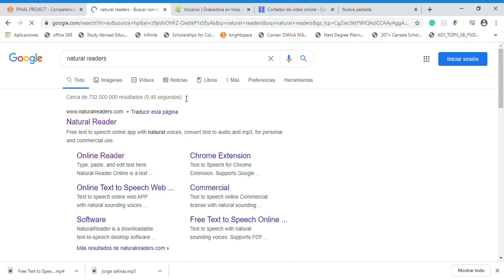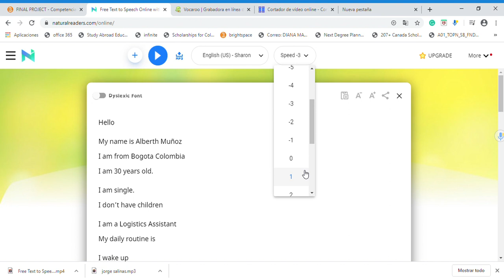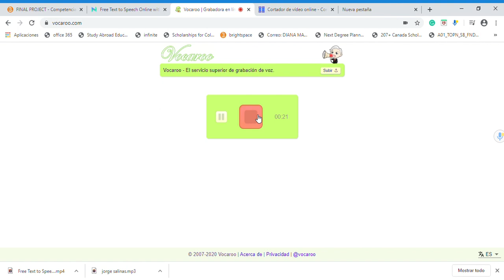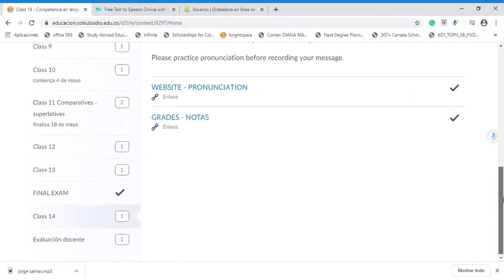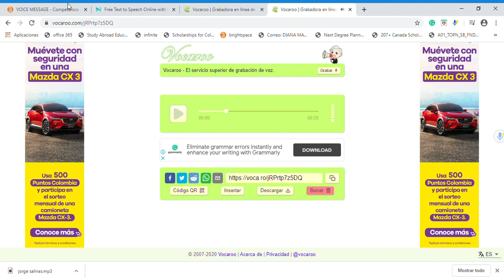subir mensaje de voz